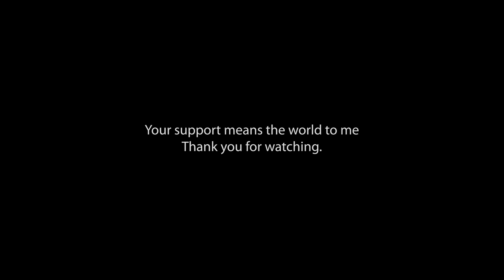Make Bear Topper Cookie Decoration - تاپر خرس فوندانتی برای تزیین کوکی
Bear Topper Cookie Decoration
In the previous video, we learned how to make delicious creamy cookies. Now, in this segment, join me to see how you can decorate them using fondant dough and a touch of your taste
Voice over: @Pirayeh     / (Pirayeh 🤍 bavarsad)